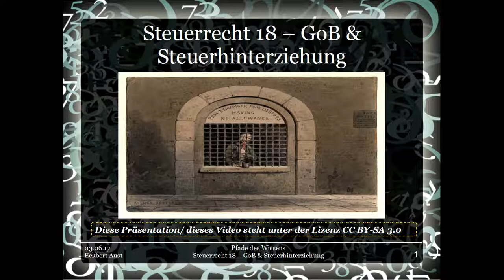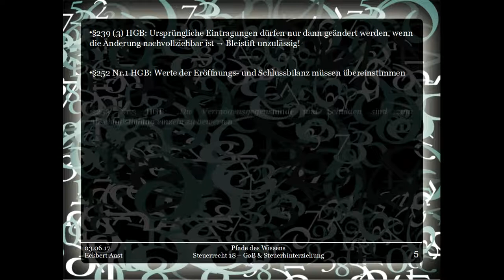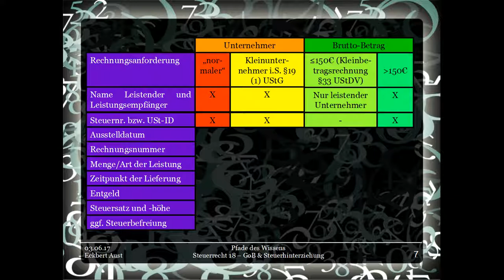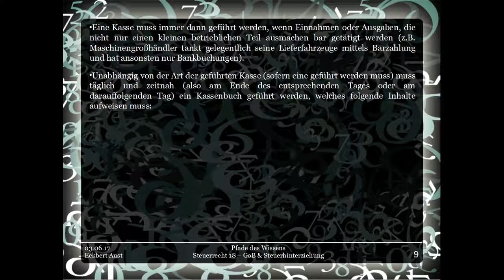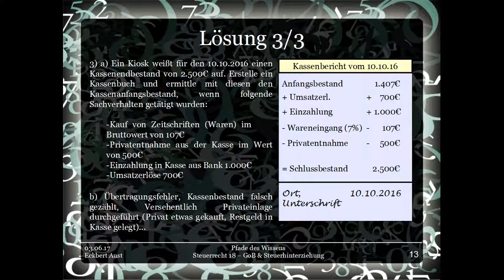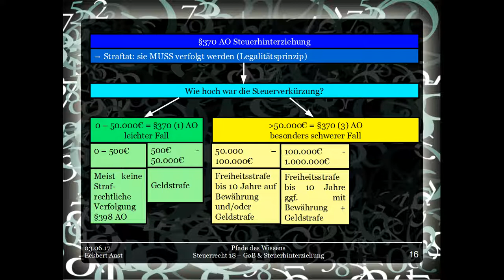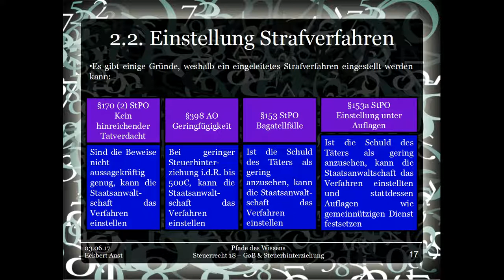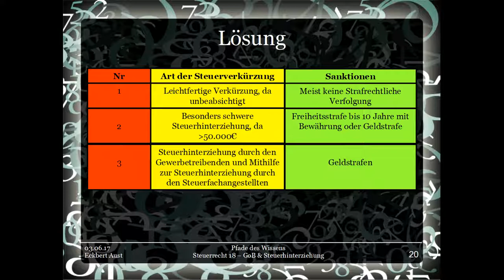Steuerrecht 18 - GoB & Steuerhinterziehung